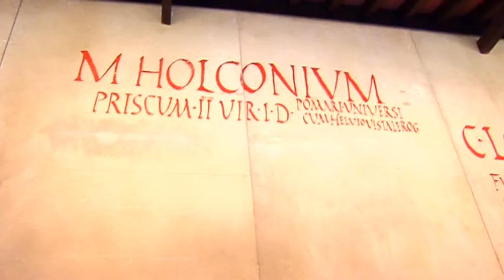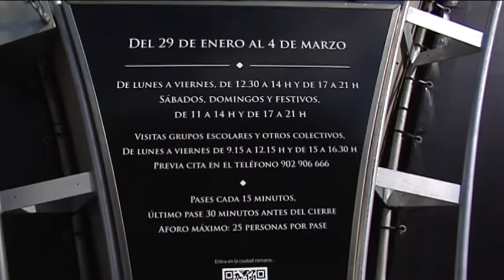Exposicion Roma Norum Vita